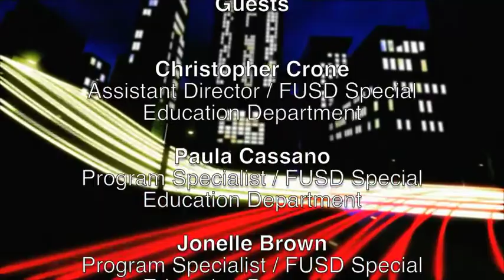Community Conversations - Special Education Department - 1-30-17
FUSD's Special Education Department (SPED), and its variety of programs and services for students of all grade levels, is featured on this episode of Community Conversations.